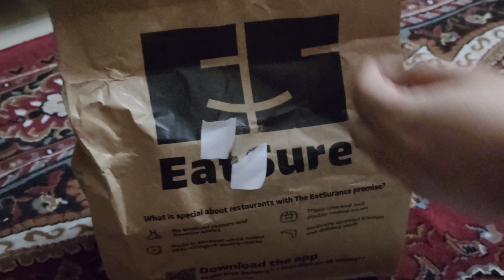BiryaniLife taste awesome better than many